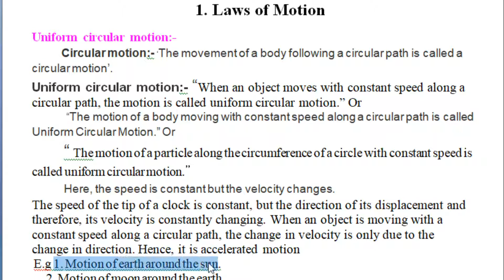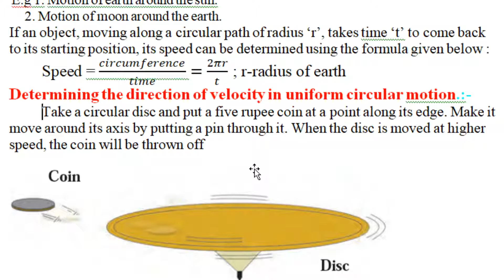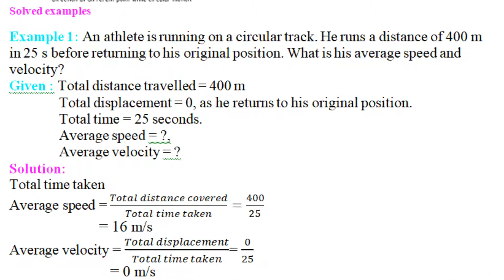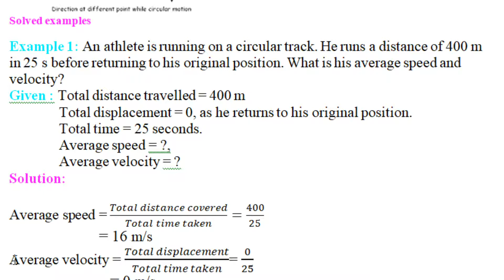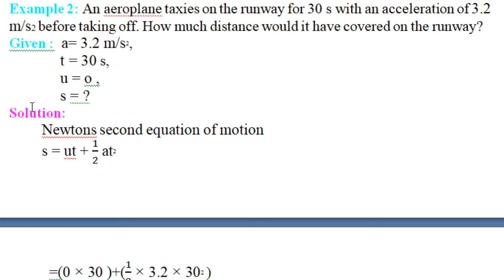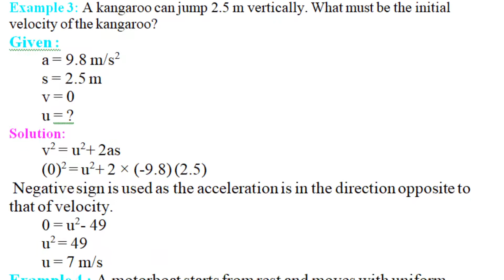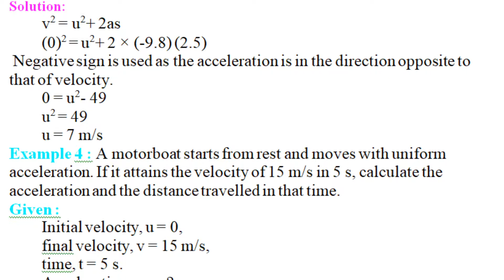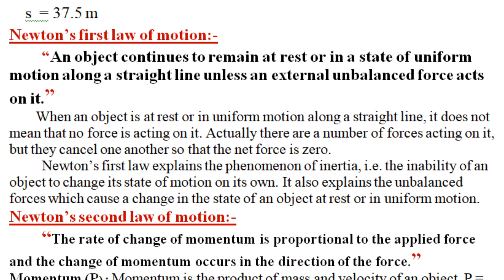Std-9th Science-1 Ch-1 Laws of motion P-4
Determining the direction of velocity in uniform circular motion:-
Solved examples of Speed And velocity:-